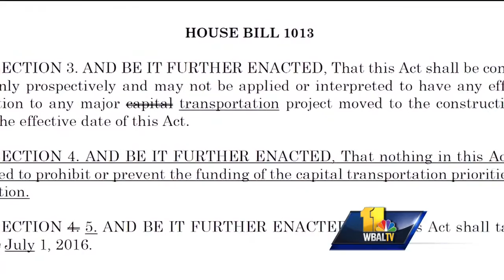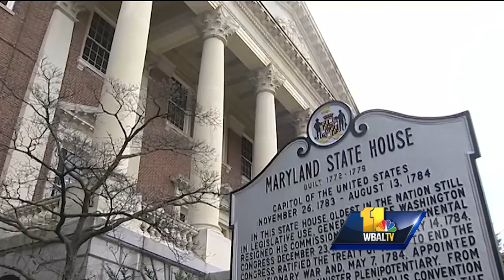Video: Governor prepared to act on transportation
In the coming weeks, the governor will unveil his priorities for the upcoming legislative session, but he's already leaked one of them -- and it's something he hopes to get rid of. One of the big fights with Democrats the governor expects this legislative session is over a transportation law he unsuccessfully vetoed last year. The governor dubbed it the "Road Kill Bill." Last session, Democrats were able to reject Gov. Larry Hogan's veto of a law that sets up a scoring system of road project priorities compiled by the executive branch.